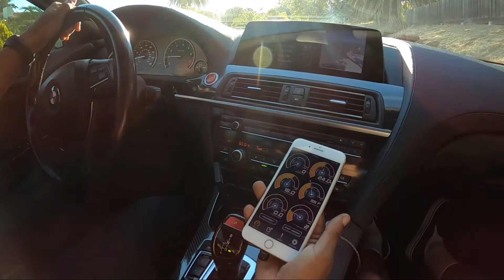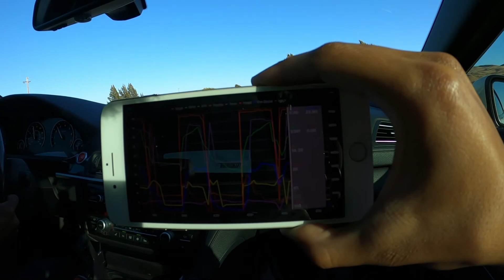Sleeper 2013 BMW 650i (CRAZY FAST)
This build is insane! 650 to the wheels, which equals around 750+ to the crank! What do you guys think of this build?

Also, Drop a like on the video if you enjoyed it!!

Follow the Owner on Instagram @650i_n63

Have any questions? Leave them down below in the comment section!

We have many cool cars in the garage we love to play with including...
-Shelby Gt350
-Stage 2 Tuned & Upgraded Mercedes CLA 250(@Cray_CLA)
-Cadillac CTS-V3
-Ford Raptor
-1968 Camaro

Questions:
Should I get more gt350 performance upgrades

Do you like the Ford Mustang Mach-E
Have you heard of Mustang Medic
Do you like diesel engine
You I do automotive lighting videos
Ford Mustang Mach 1 or Shelby GT350
2020 Mustang GT or 2018 Ford Mustang Bullit
Do you have a valve for your exhaust

Should I put a wing on the GT350
Do you like the Gt350 grille, or the gt500 grill more
Would you rent out a GT350?
Do you wanna see more vlogs on the channel
Do you like the Ford Mustang Mach 1
What Shelby Mustang is your favorite
What do you think of the Sixth Generation mustang
Do you like Hellcats? (AKA Boats)
Do you like dodge chargers
Shelby, or Hellcat
Would you daily a dodge challenger Hellcat
Would you buy a convertible shelby
Are you excited to see me mod my exhaust system
1967 Camaro or Mustang
Do you like the new Ford Gt
What do you think of the new Electric F150
Do you like the Ford Lightining Truck
The new 2022 Electric Ford Lighting Truck